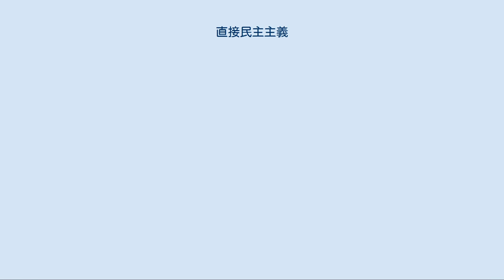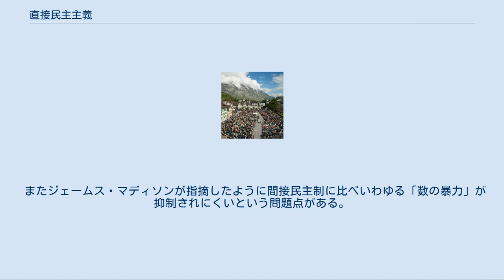直接民主主義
直接民主主義（ちょくせつみんしゅしゅぎ、英: direct democracy）または直接民主制（ちょくせつみんしゅせい）とは、構成員が、代表者（代議員）などを介さずに、所属する共同体の意思決定に直接参加し、その意思を反映させる政治制度または思想である。
対比概念は間接民主主義（間接民主制）または代表民主主義（代表民主制）である。
 直接民主制の原理は、イニシアティブ（住民発案、国民発案）、リコール（国民解職）、 レファレンダム（国民表決、住民投票、国民投票）の3つの要素の集合である。
 現在、ほとんど全ての国が間接民主制を採用しているが、多くは一部に直接民主制を併用している。
直接民主制を重視している国にはスイスがある。
 スイス・グラールス州のランツゲマインデ（州民集会）。
2014年。
 直接民主制の起源は、紀元前800年ごろの古代ギリシアの民主主義政治である。
政治参加資格のある自由市民（一定資産を持つ成人男性、女性・奴隷・外国人は除く）が直接議論して決定し、役職は抽選で選出された。
主な利点には、有権者全員参加のため、公開性が高く、自治意識に貢献し、最新の住民意思が直接反映でき、正統性が高い。
反面、主な難点として、全員が集合し議論する時間・場所・費用などの負担、専門的分野での知識経験の不足、個々の時点で相反する決定をするなど継続性への不安、いわゆるポピュリズムに陥る懸念、などがある。
このほかには、共和政ローマにおける民会が実例として挙げられる。
 17世紀から、都市国家の伝統を持つスイスでは、スイス連邦議会(国会)の決議や、国民が作成した法案について、国民自らがイニシアチブ(国民発議)を行使し、レファレンダム(国民審議と国民投票)によって、その是非を決する参政権が広く浸透している。
イニシアチブは、議題の内容を問わず、年間500件以上行われている。
また地方自治における直接民主制(ランツゲマインデ (Landsgemeinde) )は、26州のうち、2つの州で行われている。
 18世紀にジャン＝ジャック・ルソーは直接参加型民主主義のみを「真の民主主義」と考えた。
マックス・ウェーバーは近代国家は官僚制などの機能集団により議会制（間接民主主義）は形骸化していると主張した。
カール・シュミットは民主主義の本質は人民の同一性と考えて、多様性を進めて同一性の障害物となる議会制を補う制度として、国民発案と国民票決を主張した。
 19世紀中期の、主にヨーロッパ諸国では、間接民主主義である議会制（代表制、代議員制）を採用し、重要な決定に限り国民投票や住民投票など、直接民主主義を併用した政治と制度が用いられるようになった。
 なおリビアにかつて存在した大リビア・アラブ社会主義人民ジャマーヒリーヤ国は、直接民主制（ジャマーヒリーヤ）を標榜し、議会や政府を持たなかったが、実質的には独裁国家であったと解釈されている。
 また国家や地方自治の制度ではないが、デモ活動などの直接的示威行為も広義には直接民主主義の一部とされることもある。
 日本においては、憲法改正には国民投票が必要である（日本国憲法第96条）。
また地方自治においては、地方自治法 第94条及び第95条による規定により、「町村総会」の設置が認められている。
 かつて八丈小島にあった宇津木村（東京都）では1955年（昭和30年）に八丈村と合併するまで村議会が置かれずに直接民主制による村政が行われていた。
また旧制度の町村制の施行下における神奈川県足柄下郡芦之湯村（現在の箱根町の一部）の事例で村議会が置かれずに直接民主制による村政が行われていた。
 21世紀に入り、過疎化による人口減・高齢化の進んだ自治体の中には、議員のなり手がおらず議会の維持が困難といった事情から、議会を解散して町村総会の設置を検討する動きもある。
 古代アテナイで採用されたように民主主義の原点であり、議会選挙など最初の段階で直接民主制の正統性に依存する間接民主制と比較して、その決定には高い正統性が得られる。
制度の構造が単純で、国民の数が非常に少なくても運用できる。
また、選挙制度などで制度が歪められる余地が少ない。
 賛否が分かれる議案では、直接民主制では50%以上の支持を得た案が採用される。
しかし間接民主制（特に小選挙区制）では、50%以上の支持を得た人間が選挙で議員となり、議会では議員の50%以上の支持を得た案が採用されるため、理論的には1/4程度の意見が全体の意思決定ともなりうる。